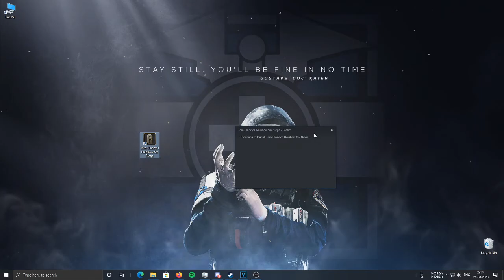Lets ORYX !?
Well This was the best i could do ... Please Dont bully !

PC Specs:
CPU : AMD Ryzen 5 2600
GPU : MSI Nvidia GTX 1060 OC
RAM : Gskill Ripjaw 16GB RAM 3000MHz
Cabinet : Cooler Master K380
Cooler : Stock Cooling Fan
Motherboard : MSI B450M PRO-M2
Headphones : Red Gear HellScream with Unique Vibrations feature( Best for experiencing badass Movie)
Mouse : Red Gear X12 Pro Gaming mouse upto 4000DPI

Keyboard is defalt xD and i Know  i forgot U  in defalt... its intentional.